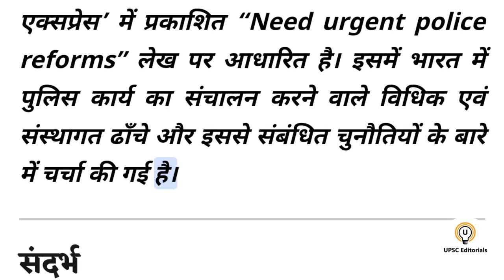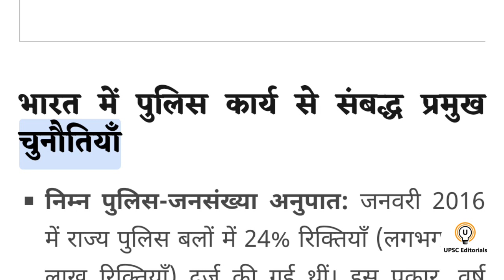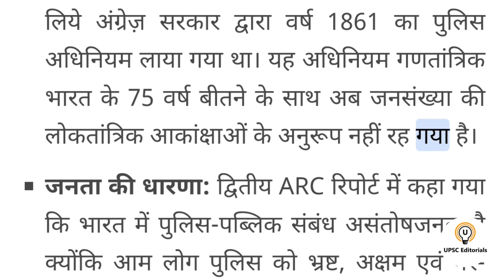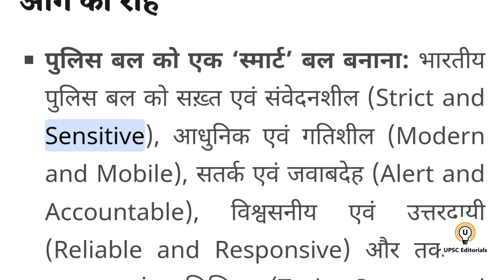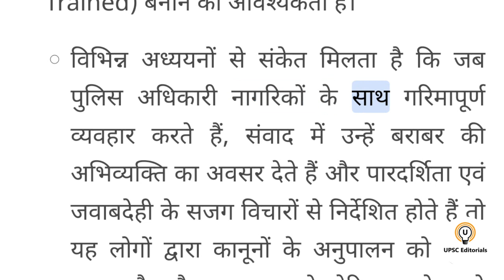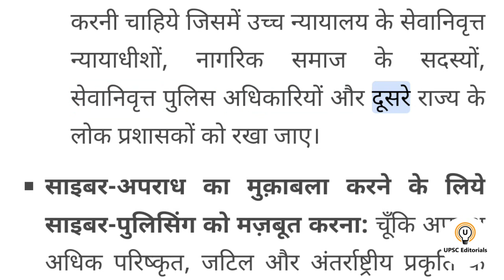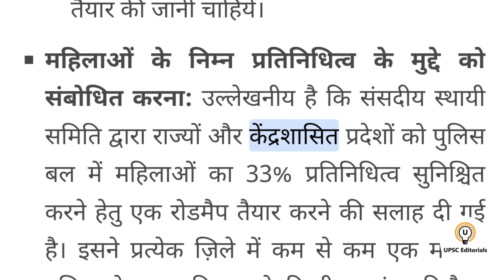पुलिस सुधार की ज़रूरत Explained in Hindi | Editorial Explained in Hindi | UPSC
editorial analysis
upsciascurrent affairscivil servicesupsc strategyupsc prelimsupsc mainsupsc cseupsc resultupsc topperupsc analysisupsc guidanceupsc preparationupsc 2023upsc prelims resultupsc mains resultupsc interviewupsc interview preparationupsc 2022upsc examupsc motivationias lifeupsc lifestyleupsc syllabusupsc questionsupsc exam analysisupsc interview questionsupsc optionalupsc walkthroughupsc motivational videoupsc pre